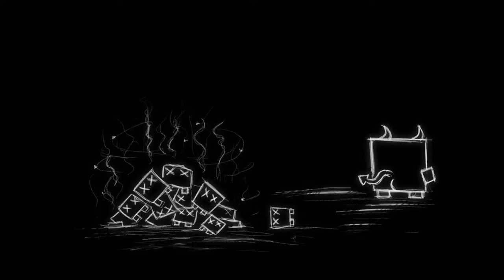DEAD DUNGEON | RAGE INDUCING NIGHTMARE, BUT ADDICTIVE - Gameplay, Let's Play, Walkthrough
This is the third episode of my 10 Games in 10 Days Series and the game is called Dead Dungeon. It is a hardcore 2D platformer in the best traditions of classic games, with an excellent chiptune soundtrack. The game will check your nerves for strength and bring a lot of emotions. Especially rage...

STORY:
You had a carefree life until the villain has deprived you of sweets and taken away souls from every living thing. Now you have to go to a hard journey to bring back all the souls and sweets from the mysterious dungeon.

FEATURES:
Challenging gameplay
Gradually increasing complexity and learn to play without annoying tutorials, only with the help of game design - as in the good old days.
Simple and beautiful graphics
A simple graphic style will be pleasing to the eye, and square sprites will liked by fans of square sprites.
Great soundtrack
The Original Chiptune soundtrack, created specifically for this game by the author HateBit famous for the game Dungeon Escape and others.
Supports all popular gamepads
The game supports all popular gamepads and features, such as vibration and lighting. You do not need to edit any settings - just run and play.
Riddles and Easter eggs
Riddles and Easter eggs will make the game even more interesting and mysterious.
Old-School feeling
The game has absorbed all the best of the classic games with the support of modern technology for the best sensations from the game. The game supports ultra-wide monitors 21:9 and 4K resolution.

Dead Dungeon Gameplay Dead Dungeon Walkthrough Dead Dungeon Tutorial Dead Dungeon Update Dead Dungeon Playlist Dead Dungeon 1.0 Dead Dungeon 2019 Dead Dungeon ep 1 Dead Dungeon Trailer Dead Dungeon Tips Dead Dungeon Guide Dead Dungeon Beginners Guide Dead Dungeon Let's Play Dead Dungeon First Look Dead Dungeon Playthrough The Real Noodle TheRealNoodle Game Dead Dungeon Review Dead Dungeon Kill a Snake Real Time Strategy Game RTS Dead Dungeon Dead Dungeon Game Dead Dungeon Modded Gameplay 10 Games in 10 Days Top Ten Games Super Meat Boy Forever Rage Quit Funny Moments Dead Dungeon PC Gameplay